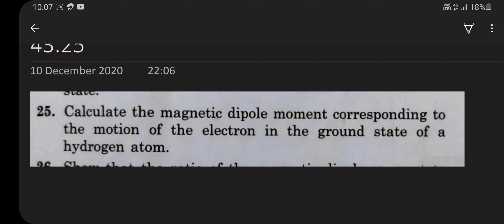H.C. VERMA solutions Chapter 43 Q.No. 25